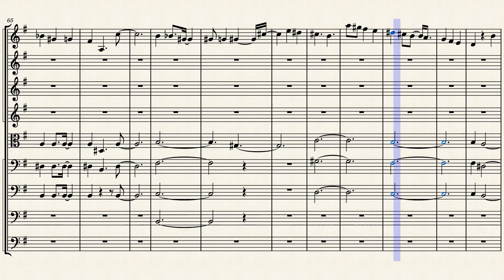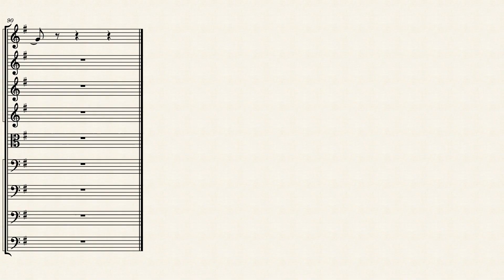Piece No. 9 in G for string orchestra by Lee Gerstmann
This is the ninth piece in my newest collection called, "Ten Pieces for String Quartet."